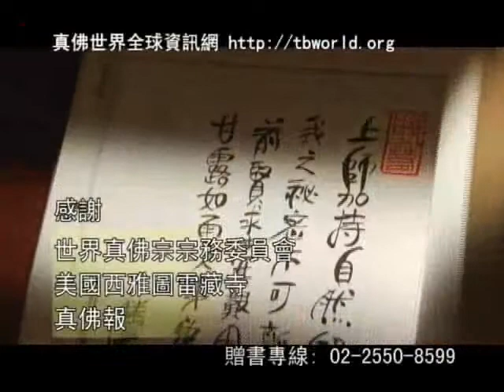臨終關懷系列講座-11